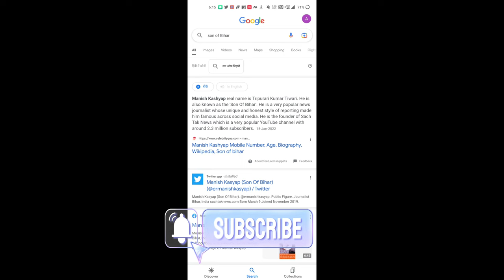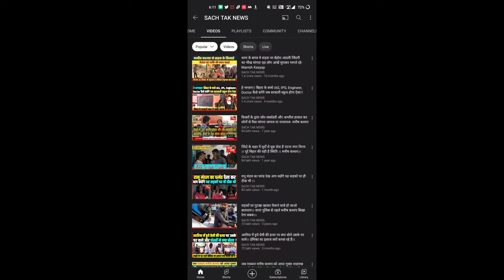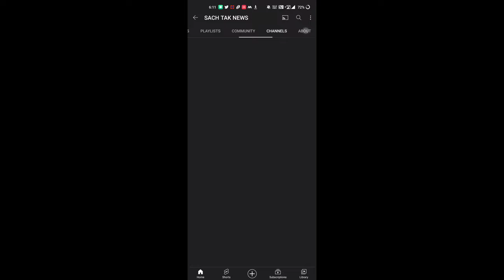MANISHKASHYAP viral viralvideo nitishkumar manishkashyap manojdey souravjoshivlogs dailyvlog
MANISH KASHYAP ने मांगा माफी || Manish Kashyap Roast

Thanks धन्यवाद